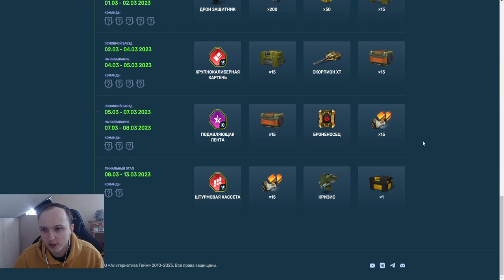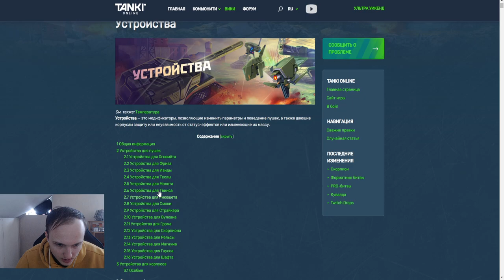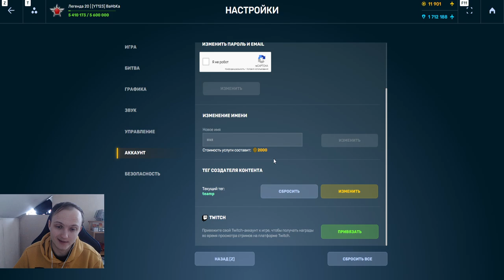ЭТО НОВЫЕ ЛУЧШИЕ УСТРОЙСТВА ИЗ РАЛЛИ ТАНКАРА! ЧТО ИЗ НИХ БУДЕТ ИМБОЙ В ТАНКАХ ОНЛАЙН